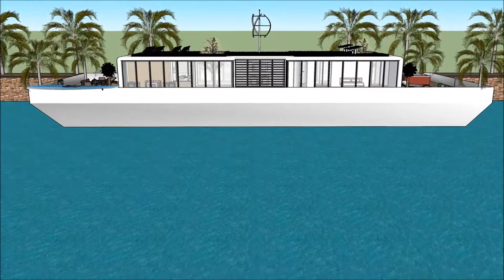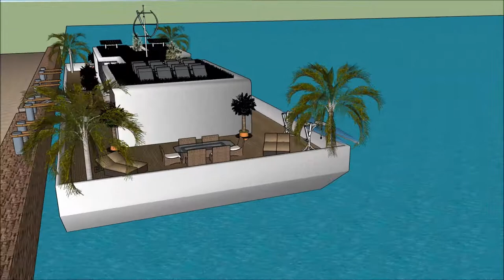NYtimes Плавучий дом симс 3 floating houses with basement floating house sims 3 like Build Moscow R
The floating house villa houseboatzania launching an innovative high-end luxury yacht floating house villa mansion home design potentially as a display of exhibition of the NYtimes Плавучий дом симс 3  floating houses with basement floating house sims 3 like Build Moscow R.

The collection of the Floating house villa houseboatzania concept of NYtimes Плавучий дом симс 3  floating houses with basement floating house sims 3 like Build Moscow R consists of high luxury and architectural art pieces in minimalism combined with living on the waterfront of the harbour.

The floating house villa mansion yacht design has the basis to sustain living with high standards and contemporary structural design - NYtimes Плавучий дом симс 3  floating houses with basement floating house sims 3 like Build Moscow R with numerous of prospects for excessive living and celebrating the desire of life worldwide: